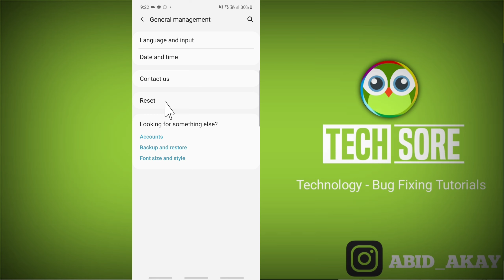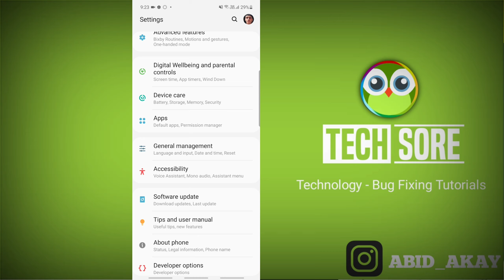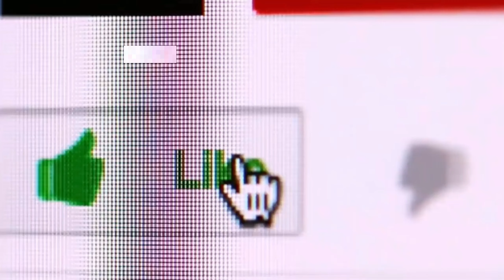Mouse not Connecting to Mobile || Otg Mouse Problem in Samsung Galaxy phone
iss video me maine bataya hai agar apke android phone me mouse connect nahi ho raha hai Mouse not Connecting to Mobile otg mouse problem aarahi kaise sahi kare kya kare samsung galaxy phone  otg mouse not working otg mouse otg mouse on android not working  otg mouse and keyboard pubg otg mouse right click otg mouse connector to ye video apke liye hai.

Talk soon,
Abid Akay